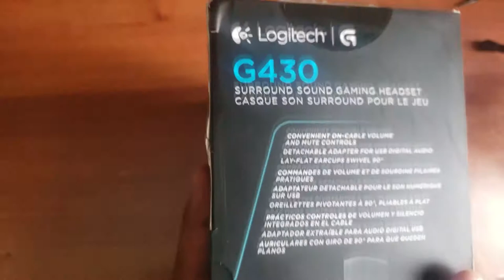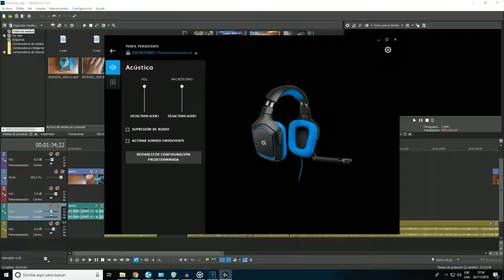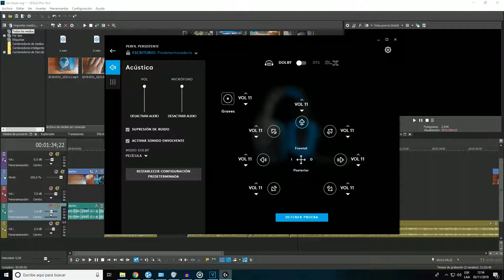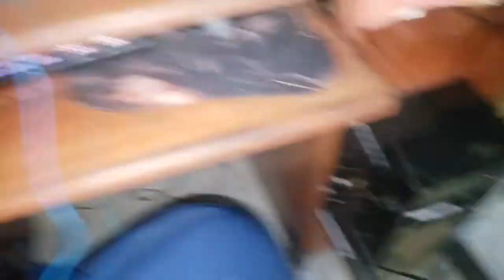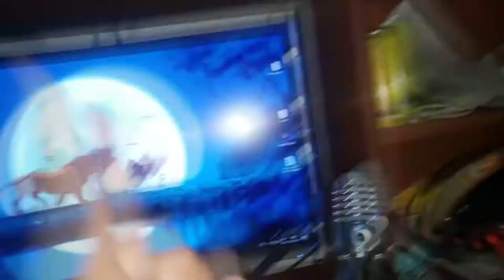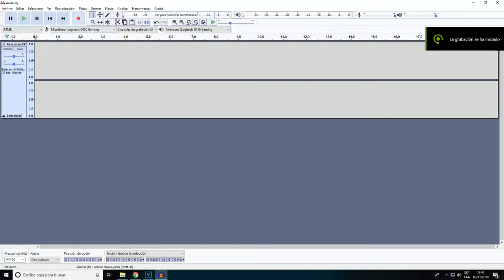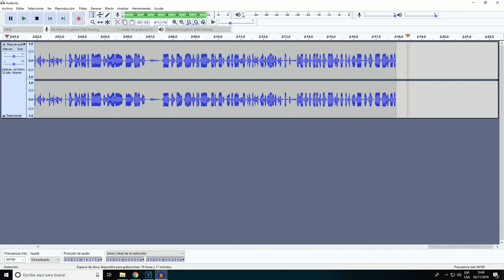los mejor aurícular gaming para PC y PS4 | LOGITECH G430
hoy les traigo unos auriculares muy reconocidos

pero

la diferencia de este vídeo de los demás, es que lo analizo yo y hablo desde mi propio punto de experiencia

si, logitech otra vez en mi canal

la verdad me estoy haciendo fanboy de ellos, y como no serlo, si por el precio que esta y la calidad que ofrece, como negarme a comprar un producto de ellos

espero que les guste y se animen a comprar unos

CON  LIKES ME ALEGRARÍAN EL DÍA

SÍGUEME